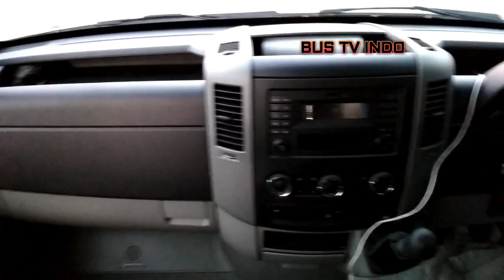RIVIEW Minibus HARGA Big Bus Mercedes Benz SPRINTER 2018 Terbaru Dari Sempati Star